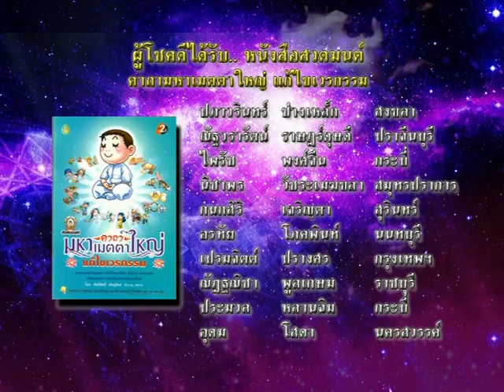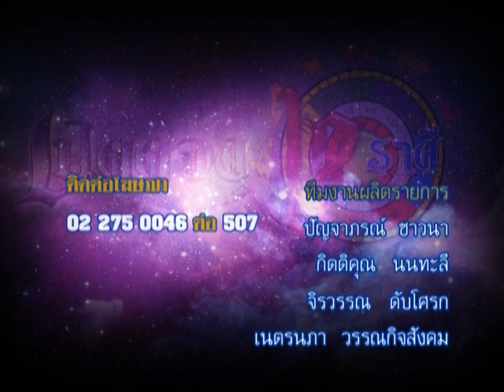รายการเปิดดวง 12 ราศี | 09/05/59 | EP 4/4